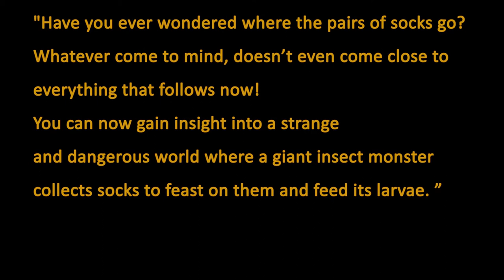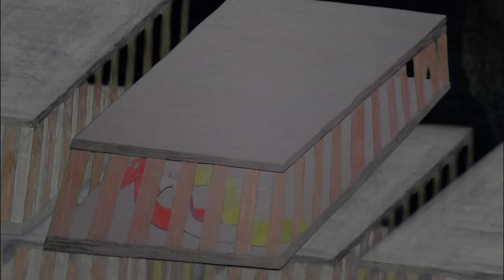ZoZo's Adventure (Animated Short-Film)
Hi! This production is my first animated movie what I made. I hope you enjoy!

Storyline:
"Have you ever wondered where the pairs of socks go? Whatever come to mind, doesn’t even come close to everything that follows now! You can now gain insight into a strange and dangerous world where a giant insect monster collects socks to feast on them and feed its larvae. ”

Hungarian:

Sziasztok!
Ez a kis alkotás életem első animációs filmje remélem tetszeni fog.

Történet:
„Gondolkoztál már azon, hová tűnnek el a zoknik párjai? Bármi is jutott eszedbe, az meg sem közelíti mindazt, ami most következik! Egy különös és egyben veszélyes világba nyerhetsz most betekintést, ahol egy óriási rovarszörny gyűjti össze a zoknikat, hogy lakmározzon belőlük és etesse a lárváit.”